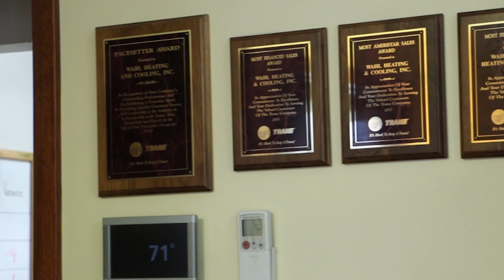DC Spotlight: Wahl Family Heating, Cooling & Plumbing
Helping people enjoy their homes is the passion of Wahl Family Heating, Cooling & Plumbing. And which HVAC product helps them achieve that? Watch the video to find out.